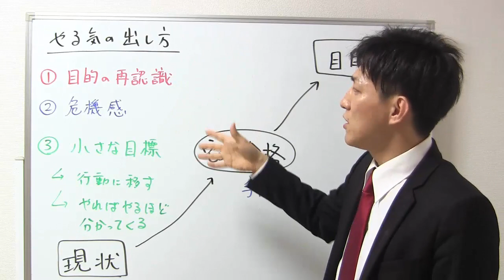宅建の勉強のやる気の出し方３選【宅建独学勉強法】